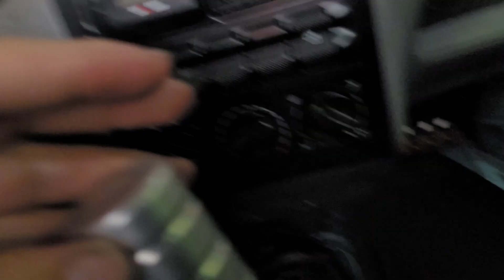Melhore o engate das marchas do seu turbo- Racetech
Close Friends Racetech No Instagram

Loja Racetech com nossos produtos
Entre e escolha o seu

Nossos Cursos RACETECH online

Parceiros